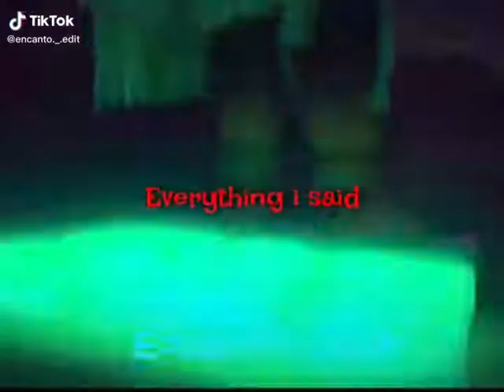encanto edit Bruno